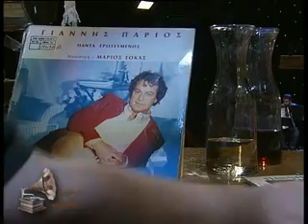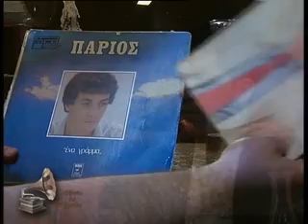δώσε μου λιγάκι ουρανό.avi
Εκπομπή "Σάββατο κι Απόβραδο -- Όλη η ζωή μου..." -- Μουσικό αφιέρωμα στον Γιάννη Πάριο -- «Δώσε μου λιγάκι ουρανό». Τραγουδά ο Σταύρος Κωνσταντίνου